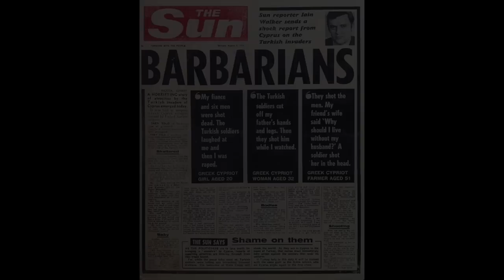Cyprus 1974 - Don't forget the pain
A video to remind people in Cyprus and let the world know about the arduous facts and tragic consequences of the Turkish invasion in 1974. Turkey, under the “pretext” of protecting the minority of 18% Turkish-cypriot people, invaded Cyprus in 1974 and illegally occupied almost half of the island territory. Unarmed people have been raped, shot to death or forced to leave their houses. The video brings into sight how Greek-cypriot women and children suffer during the second phase of the invasion (Attila II - August 1974) in contradiction to how expectation for a “fair” solution is shaped nowadays.

Αποσπάσματα από το ντοκιμαντέρ:
"Attila '74: The Rape of Cyprus (Turkish Invasion)" by Michael Cacoyannis

Μουσική:
Σύνθεση και Ερμηνεία: Θεόδουλος Παπαγεωργίου
Στιχουργός: Κοσμάς Οικονόμου

Στίχοι: Δημήτρης Λιπέρτης
Μουσική: Δημήτρης Λάγιος
Ερμηνεία: Γιώργος Νταλάρας